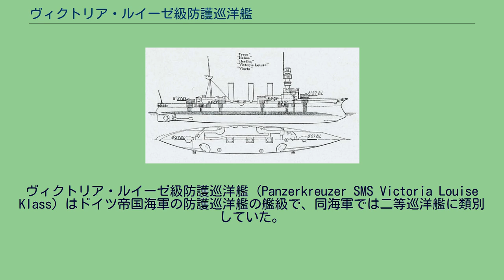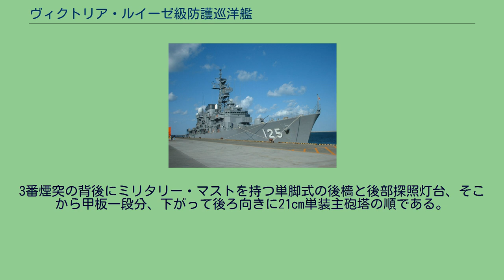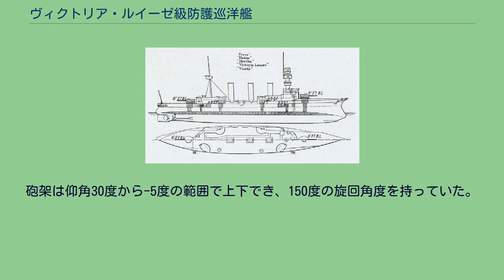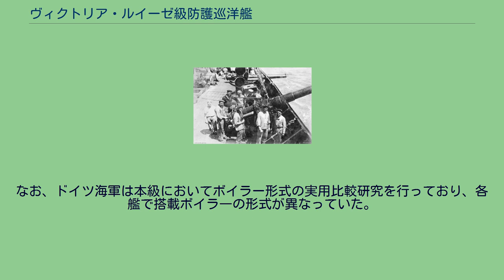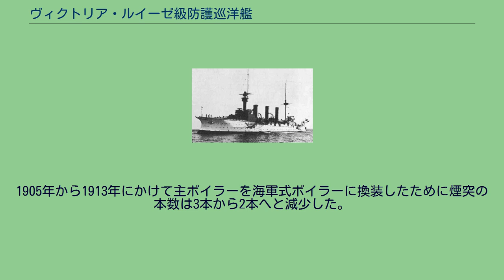ヴィクトリア・ルイーゼ級防護巡洋艦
ヴィクトリア・ルイーゼ級防護巡洋艦（Panzerkreuzer SMS Victoria Louise Klass）はドイツ帝国海軍の防護巡洋艦の艦級で、同海軍では二等巡洋艦に類別していた。
本級は第一次世界大戦前に植民地警備を主任務に整備されたクラスである。
本級は植民地警備を主任務に、通商破壊任務や海上通商保護を副任務として1893年から1895年度海軍計画において計5隻の建造が承認された。
計画時には一等巡洋艦であったが後に大型巡洋艦へと類別が変更された。
本級は「カイゼリン・アウグスタ」の小型改良型としてディートリヒ造船総監によって改設計された。
武装面においては主砲に21ｃｍ速射砲2門と15ｃｍ速射砲8門という強力な火力を持ち、約5,000トン台の船体にして航海性能の良い乾舷の高い、同時代のドイツ戦艦の様な重厚な艦容を持っていたが、反面。
横からの風圧に弱く、艦内の通風も悪い欠点があった。
竣工時のヘルタを描いた絵画。
機関換装後の「ヴィクトリア・ルイーゼ」。
本級の船体形状は艦首乾舷の高い短船首楼型船体であるが、艦首水面下に衝角を持つのは戦艦と同じである。
戦艦と異なるのは艦首形状は波きりの良いクリッパー・バウ型艦首となっており外洋を長距離航行する巡洋艦には必須の艦首形状であった。
艦首から新設計の「21cm（40口径）速射砲」を単装式砲塔に収め、艦首甲板上に前向きに1基、司令塔を組み込んだ操舵艦橋を基部として頂上部に探照灯を載せた見張り所を持つミリタリー・マストを持つ単脚式の前檣が立つ。
船体中央部には等間隔に並んだ3本煙突が立ち並び、周囲は艦載艇置き場となっており、2番煙突の左右に1本ずつのグース・ネック（鴨の首）型クレーンにより運用される。
3番煙突の背後にミリタリー・マストを持つ単脚式の後檣と後部探照灯台、そこから甲板一段分、下がって後ろ向きに21cm単装主砲塔の順である。
15cm副砲は8基のうち半分の4基は単装砲塔に収め、1番煙突と2番煙突の間の左右に1基ずつ、3番煙突後方に左右1基ずつを配置し、残り4基は舷側ケースメイト配置で片舷2基を前後のミリタリー･マストの両脇に1基ずつ計4基を配置した。
この武装配置により前後方向に21cm砲1門・15cm砲2門、左右方向に最大21cm砲2門・15cm砲4門が指向できた。
竣工後の1903年から1915年にかけて主缶を海軍式シュルツ･ソーニクロフト缶に換装したために煙突の本数は2本に減少した。
各艦の船体サイズの相違は以下の通り 本級の武装・装甲配置を示した図 本級にも搭載された21ｃｍカノン砲。
写真はダーダーネルス海峡砲台のもの 本級の主砲はクルップ社の新設計の「1895年型 SK L/40 21cm（40口径）カノン砲」を採用している。
その性能は重量108.0kgの徹甲弾を仰角30度で最大射程16,300mまで届かせる事ができた。
搭載形式は同時代のドイツ戦艦と同じく砲塔形式で、重量75トンの単装砲塔に収めて2基搭載で計150トンであった。
砲身の俯角・仰角、砲塔の旋回は電動モーターで駆動し、砲塔形式の最大仰角は最大30度から－5度まで砲身を上下でき、旋回角度は首尾線方向を0度として左右共に150度に旋回できた。
発射間隔は毎分4～5発であった。
本級にも搭載された15ｃｍ速射砲。
写真は仮装巡洋艦「ウォルフ」に搭載された物 副武装として「1898年型 SK L/40 15cm（40口径）速射砲」を採用した。
その性能は45.3kgの砲弾を仰角20度で13,700mまで届かせる事ができた。
これを甲板上に防盾の付いた単装砲架で2基と舷側ケースメイトで2基を搭載した。
砲架は仰角20度から-5度の範囲で上下でき、150度の旋回角度を持っていた。
発射速度は毎分4～5発であった。
他に対水雷艇用に「1892年型 SK L/30 8.8cm（30口径）速射砲」を採用した。
その性能は7.0kgの砲弾を仰角20度で6,890mまで届かせる事ができた。
これを甲板上に防盾の付いた単装砲架で10基を搭載した。
砲架は仰角30度から-5度の範囲で上下でき、150度の旋回角度を持っていた。
近接火器として3.7cm単装機砲10基を上部構造物に搭載した。
他に対艦攻撃用に45cm水中魚雷発射管を単装で艦首水線下に1門と環境の直下の舷側に片舷1門ずつの計3門を配置していた。
なお、「フライア」のみ砲術練習艦へと改装されて武装は15cm（40口径...